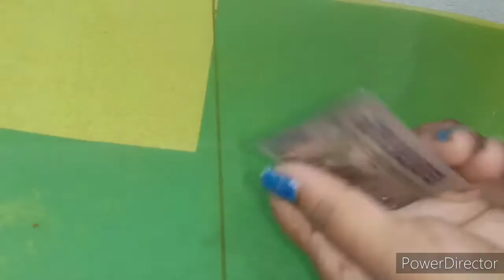vitamin E capsule /hair growth